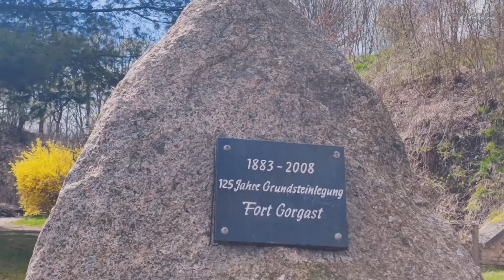GoDuster Gorgast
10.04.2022 eksploracja Fortu Gorgast (Brandenburgia)